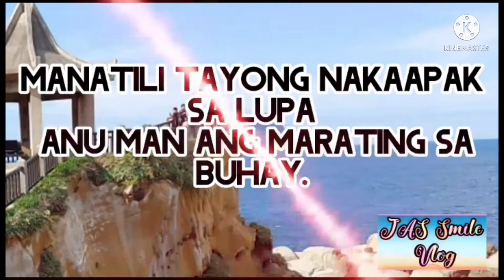Thought for the Day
Magpokus tayo sa solusyon wag sa problema